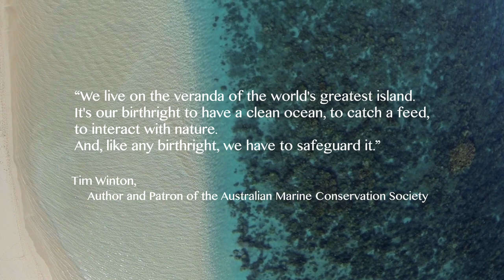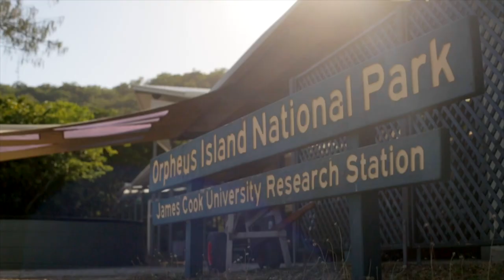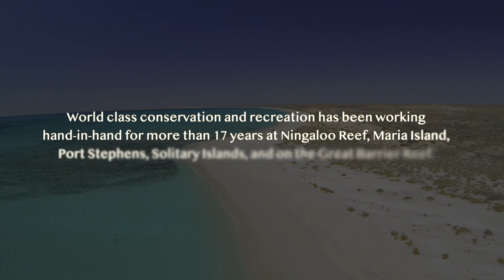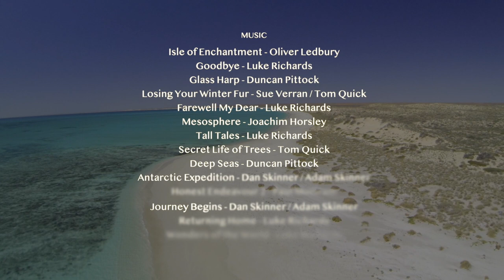The Sea & Me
Tim Winton, Australian author and Patron of the Australian Marine Conservation Society:
“We live on the veranda of the world's greatest island. It's our birthright to have a clean ocean, to catch a feed, to interact with nature. And, like any birthright, we have to safeguard it.”

Journey across a number of Australia's worldclass marine parks to learn about how they support species like the highly priced and valued coral trout and lobsters, the graceful manta rays, and the placid grey nurse shark.

But, marine parks support more than life just in the sea. Many Australians living by the sea depend on marine parks for their livelihood as well as their health and wellbeing, and many are taking a stewardship role to care for these areas.

Listen to the first-hand accounts of scientists, researchers, divers, tourist operators and fishermen who have a story to share about 'the veranda of one of the world's greatest islands.'

Produced & directed by James Sherwood & Danielle Ryan - Bluebottle Films for the Save Our Marine Life Alliance.
(This film is a part of an Australia-wide filming project documenting the science and the experiences of locals, who live beside marine parks. Also watch 'My Saltwater Sanctuary', which explores peoples' connection to marine parks in the state of New South Wales.)